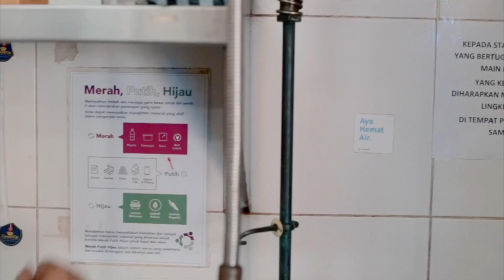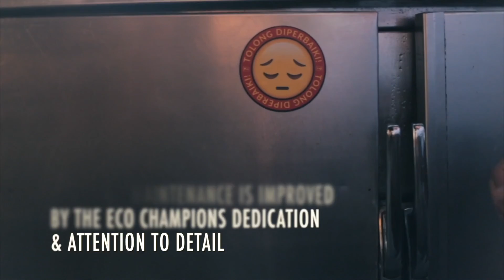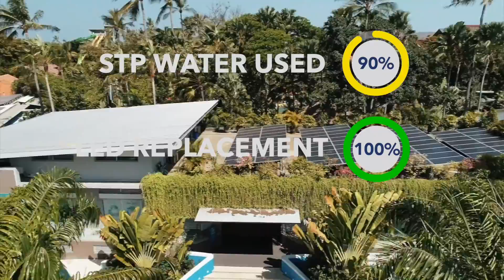Waterbom Bali Sustainable Initiatives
Twitter's cool... right?